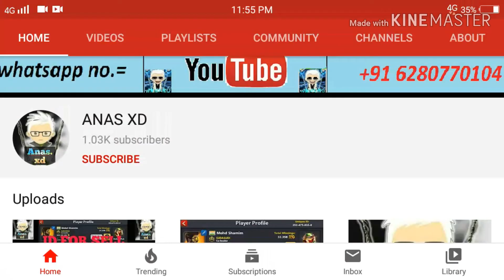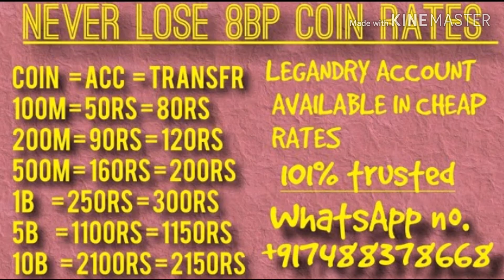8 Ball Pool free 100m account giveaway by Ana,s xd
Hello guys

Result 15feb random comment picker se anausment hoga

Agar coin ka account ya coin taranfar krana ho to whatsapp pe aao Aur fix BECKUP ID Lene vale bhi whatsapp number=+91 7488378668

Agar 8 Ball Pool me koi problem aa rahi Ho to = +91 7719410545